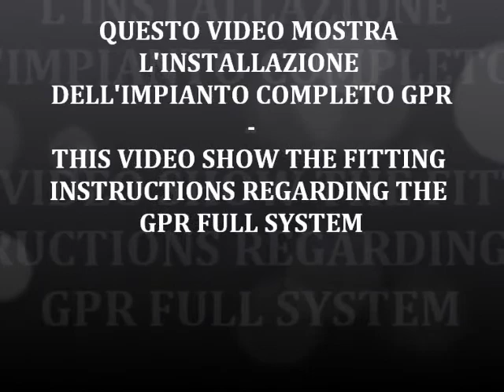SCARICO COMPLETO GPR KAWASAKI NINJA 300 R ISTRUZIONI - GPR NINJA 300 FITTING INSTRUCTIONS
ISTRUZIONI PER IMPIANTO COMPLETO GPR DEDICATO ALLA KAWASAKI NINJA 300 R
FITTING INSTRUCTIONS REGARDING THE GPR FULL SYSTEM DEDICATED TO KAWASAKI NINJA 300 R - INSTRUCTIONS DE MONTAGE LIGNE COMPLETE GPR POUR NINJA 300